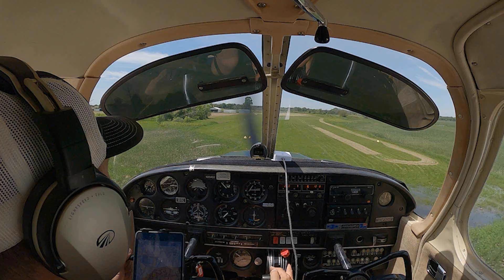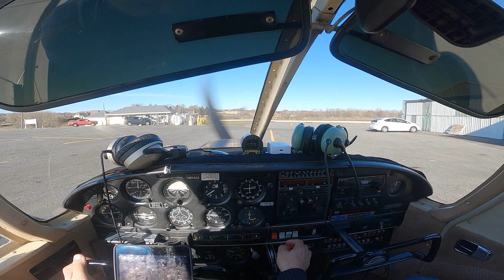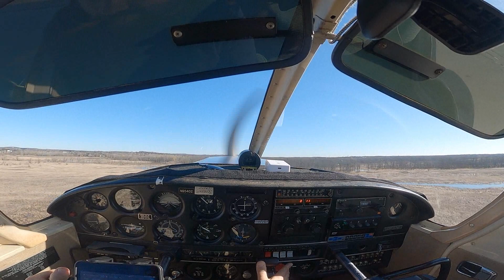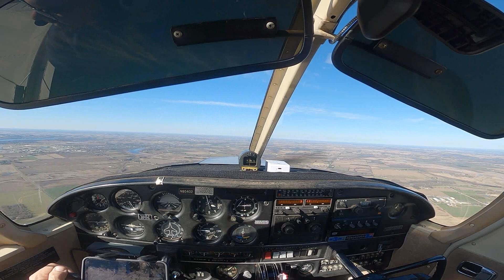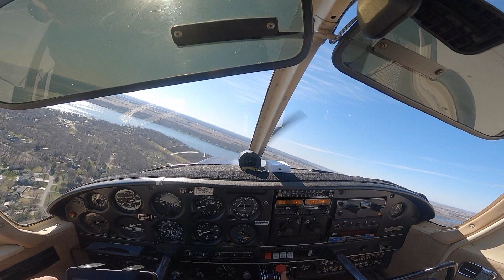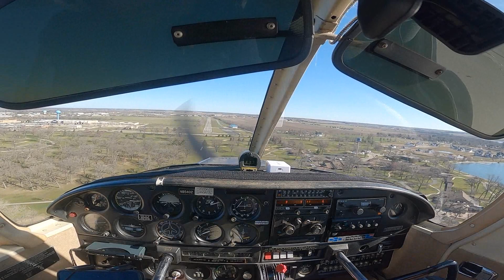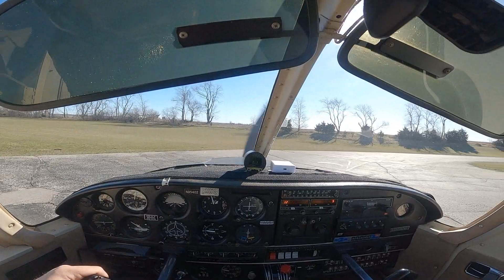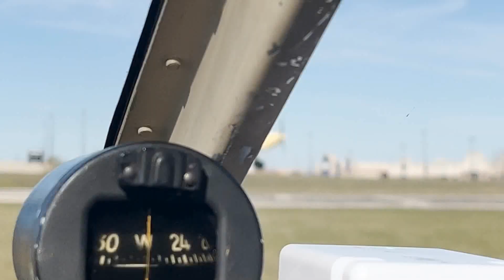Double Date with The Flying Stampede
One of the first small trips we took in our new plane was to meet Ed and Caitlin from @TheFlyingStampede  for breakfast at the Lake Lawn Resort.

0:00 Intro
1:25 Takeoff
3:11 Cruise
4:44 Shout Out
5:11 Approach
7:25 Landing
10:10 What's Next?